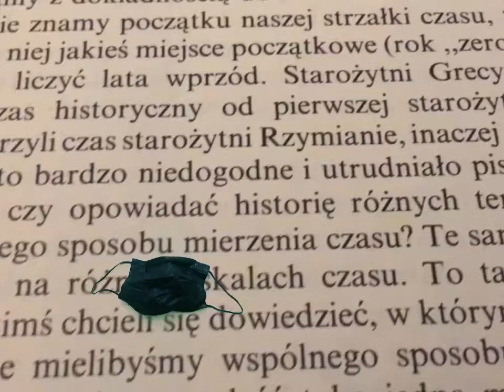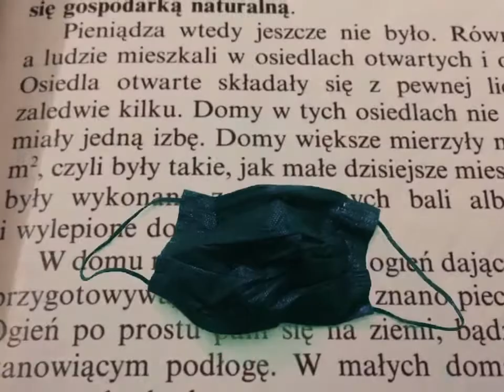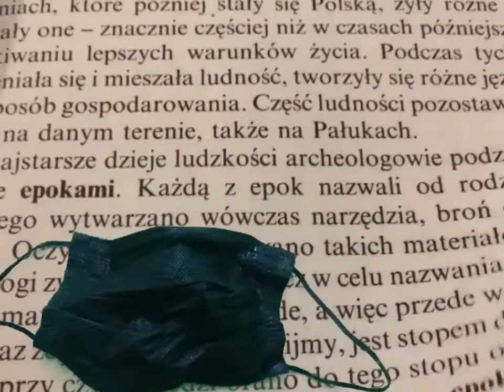Dirty dim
Make with flstudio